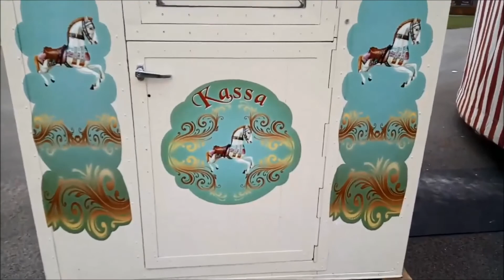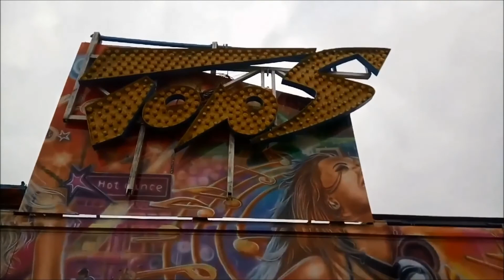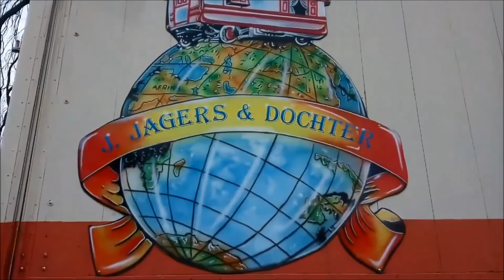Opbouw PaasKermis Enschede 2018 Deel 2/5